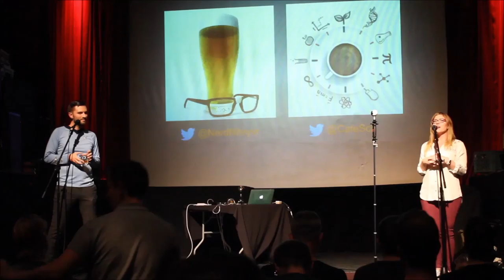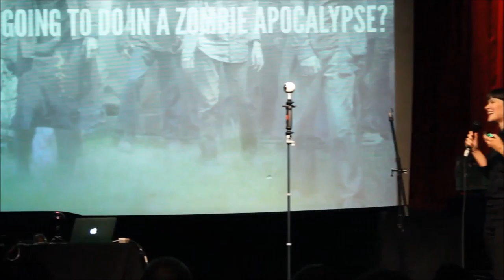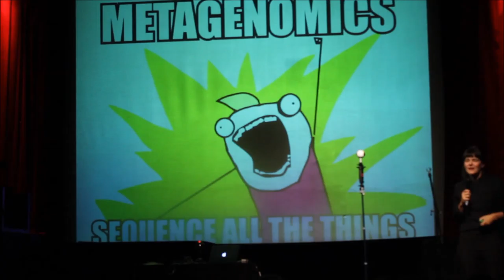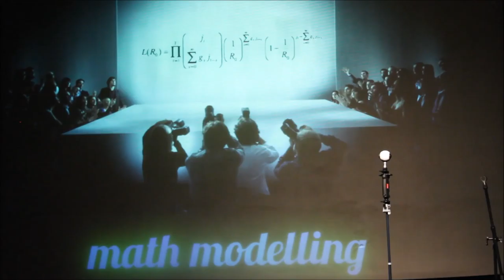Et al: Nerd Nite & Cafe Scientique (Jennifer Gardy)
This video was recorded during Et al: The Ultimate Bar Science Night at the Fox Cabaret Theatre (Vancouver, BC). This event is part of the 2016 Science Literacy Week.

Unfortunately the SD card ran out of space before the end of the talk. Proceed to the next video for the rest of talk recorded by 360Voodoo.